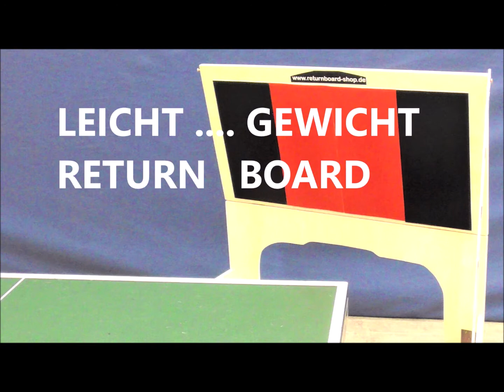Tischtennis Selbststudium - Einführung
Table tennis rallyes training. For best TOPSPIN Training.